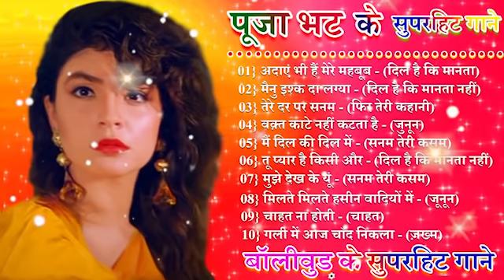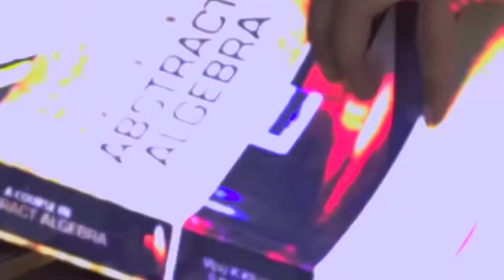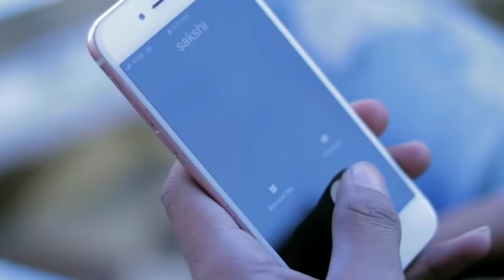पूजा भट्ट || पूजा भट्ट के गाने स्पैशल || pooja bhatt song Engvergkebox soreen Songs || jukebox